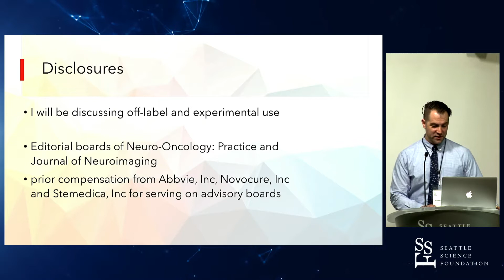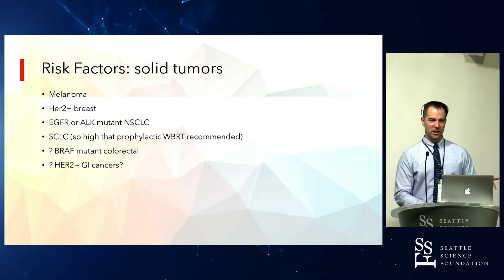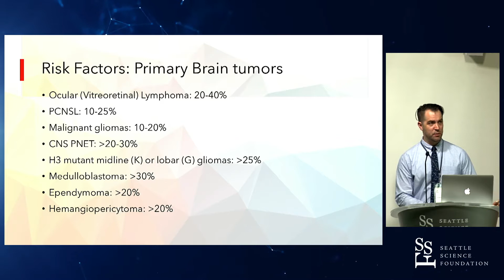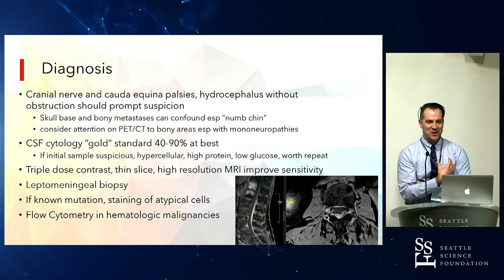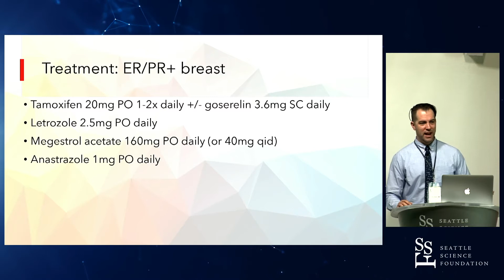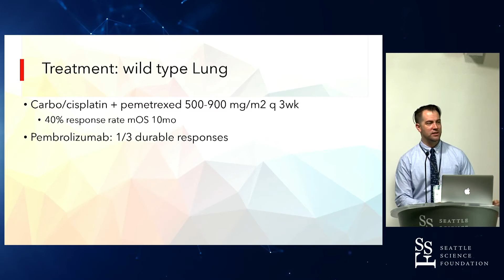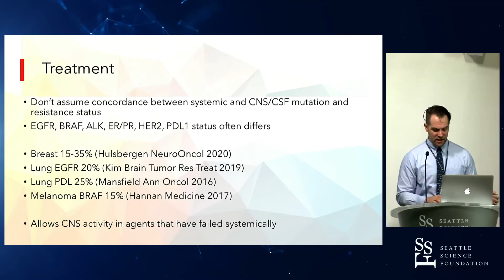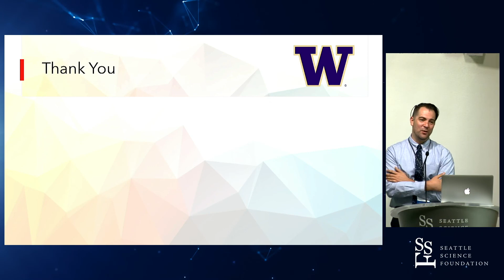New Developments in Leptomeningeal Metastases - Jerome Graber, MD, MPH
1.
2.  Interested in claiming CME credit?